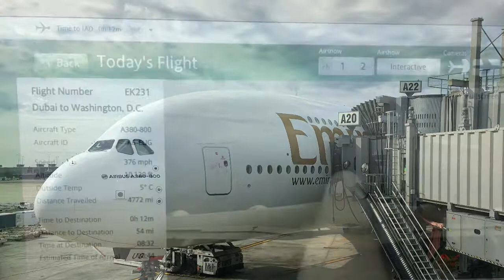Flight From Dubai To D.C.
Return flight